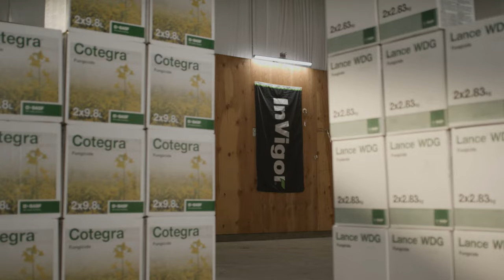Cotegra and Lance fungicides - Two great sclerotinia control options from BASF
Sclerotinia can be one of the most destructive diseases in canola, causing significant yield reductions if left unmanaged. Cotegra® fungicide sets the standard of protection for sclerotinia management by combining two leading active ingredients that target the sclerotinia pathogen throughout its lifecycle. Lance fungicide provides field-proven performance in canola with over 15 years of performance.